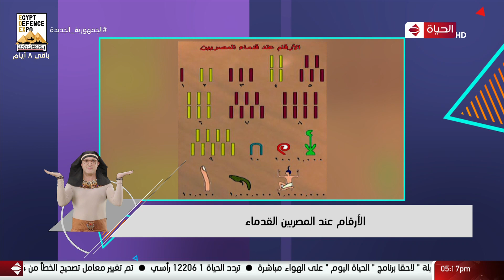4 شارع شريف - فقرة مصر القديمة مع المرشدة السياحية / جلاديس حداد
4 شارع شريف - فقرة مصر القديمة مع المرشدة السياحية / جلاديس حداد
من حلقه بتاريخ
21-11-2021